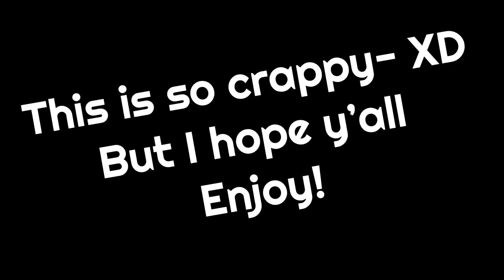The Owl House SHORT PARODY (2k special)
Hope y’all like it XD I personally don’t think it’s to good but ya know, I tried to finish it by today and sorry it’s so short ^^ I ran out of ideas